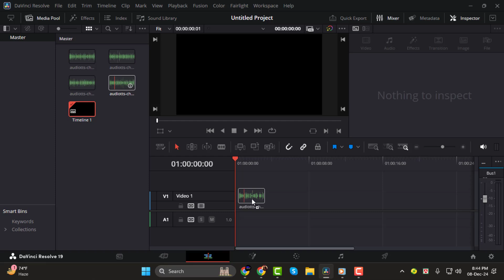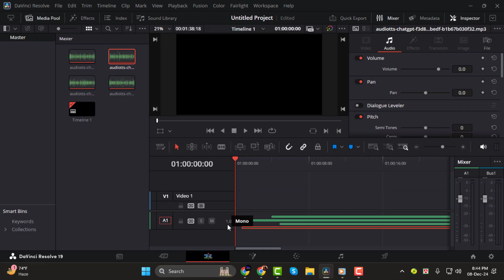How to Layer Audio Tracks in Davinci Resolve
Layering audio tracks in DaVinci Resolve allows you to combine multiple sound elements in your project. Whether it's background music, sound effects, or voiceovers, layering gives you control over the overall audio mix. By using different audio tracks, you can create a more immersive and dynamic sound experience. In this video, we’ll show you how to efficiently layer audio tracks, adjust their volume, and ensure they blend seamlessly to enhance your video production.

- Davinci resolve audio layering tutorial
- How to mix audio tracks davinci resolve
- Layering multiple audio tracks davinci resolve
- Audio editing in davinci resolve
- Sound mixing tutorial davinci resolve